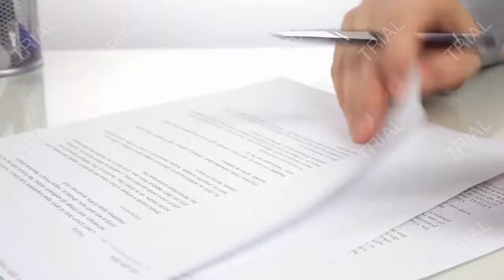Over 200 Bureaucrats ‘Refused To Work’ At South Punjab Secretariat In Pakistan | AUK World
A fact-finding report over the non-functionality of the South Punjab secretariat has revealed that over 200 bureaucrats in the province have refused to get transferred to the secretariat, ARY NEWS reported quoting sources.